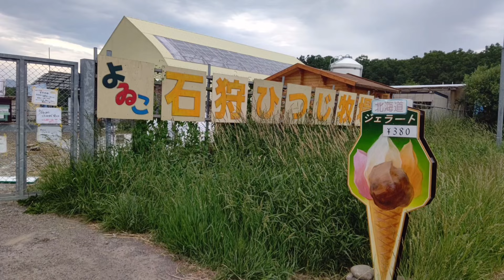【石狩ひつじ牧場】仔羊ツヨシ足のマッサージ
ツヨシは百面相羊のなおこの息子です
夏に腰の神経の病気になり
リハビリをしながら生活しています。
段々元気になりましたが、、未だ完治ではなく
食事の時に他の羊に押されて転倒する危険性があるため、フリースペースで食事をしています。
そんなツヨシですが、とても人懐っこい仔羊で
可愛いです。
生後1ヶ月ちょっとの頃の動画も見つけたので
是非見てみて下さいね❣️